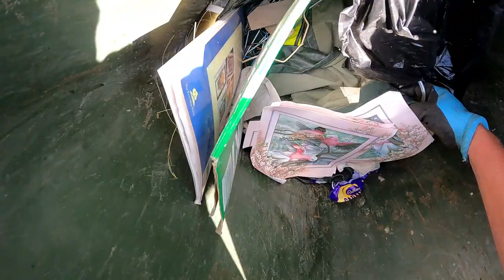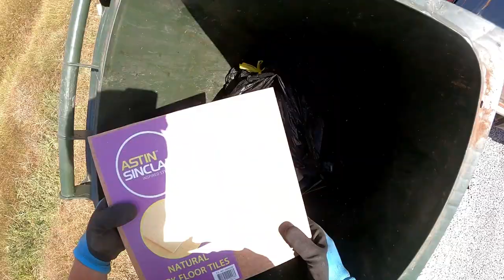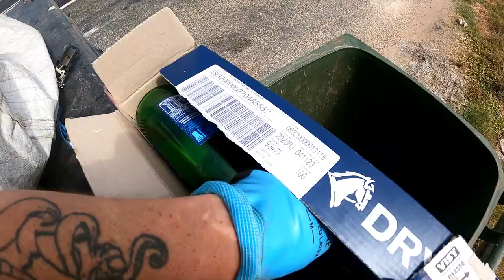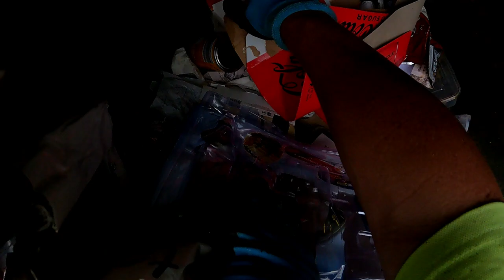Dumpster Diving Hit The Jack Pot Part 3